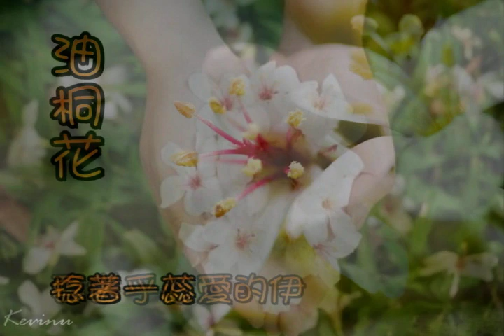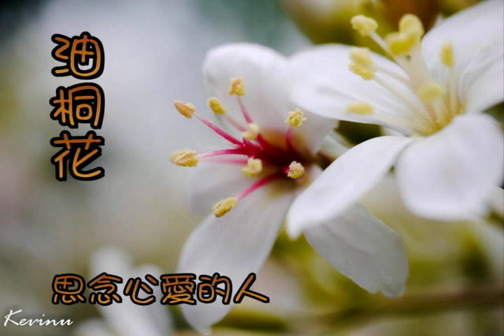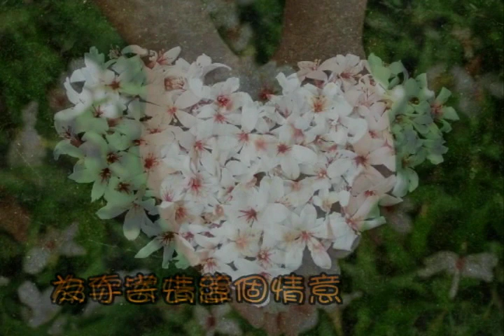油桐花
朱海君